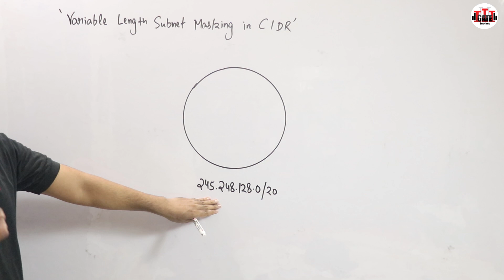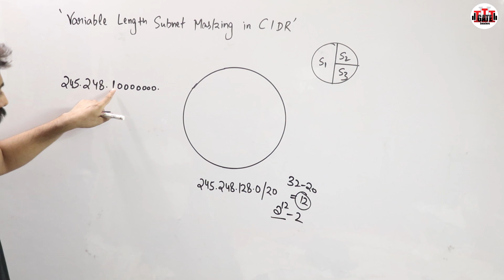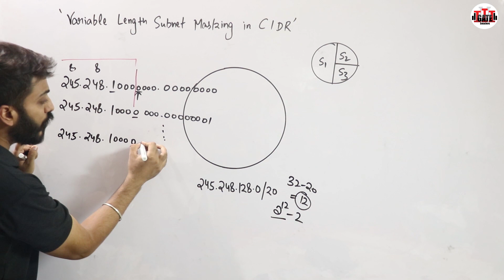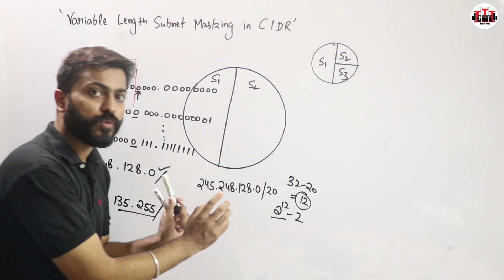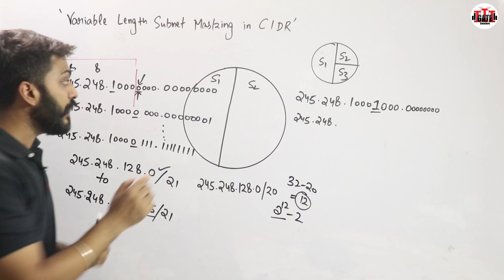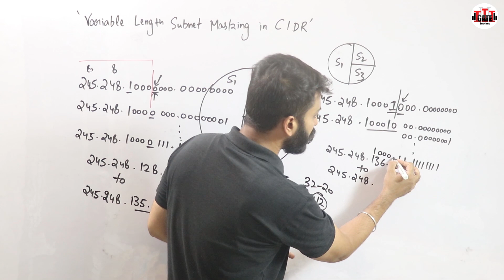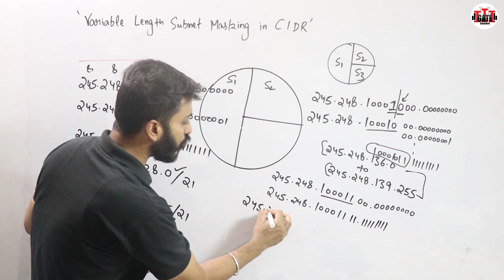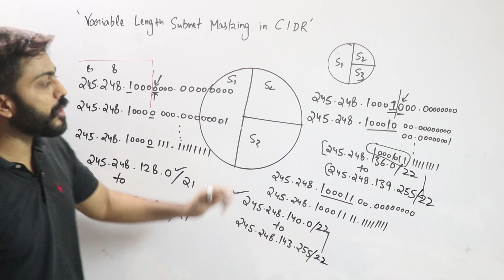Lec-52: VLSM in Classless Addressing(CIDR) | Variable Length Subnet Masking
VLSM in Classless Addressing(CIDR) is described here by Varun sir.  VLSM is a subnet design strategy that allows all subnet masks to have variable sizes. In VLSM subnetting, network administrators can divide an IP address space into subnets of different sizes, and allocate it according to the individual need on a network.